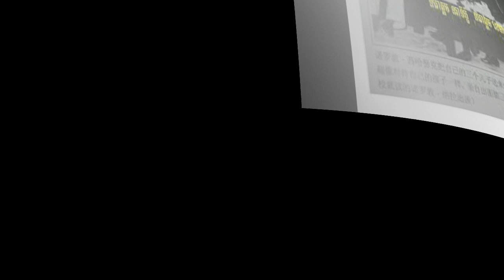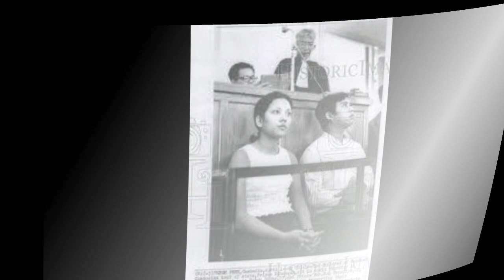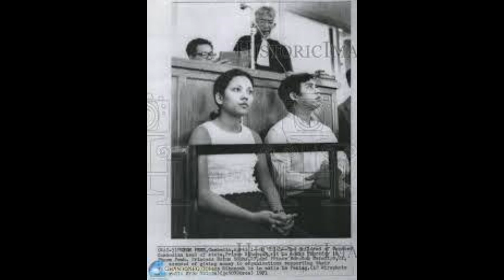The history of Prince Norodom Naradipo, The biography of prince Norodom Naradipo,Khmer history,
In 1944, King Norodom Sihanouk fell in love with Sisowath Monivi, even more so than Sisowath Monivong. Sisowath Monika was born on April 6, 1929 as the daughter of Monivong Cemetery with her maiden name Bopha Leak Tate (originally named Yin Tate). Sisowath Monika was also the aunt of King Norodom Sihanouk.
On February 10, 1946, a virtuous monarch, Sisowath Monisis, gave birth to a son, Norodom Narathi, some of whom were known as Norodomradi. But only a week after giving birth to her son, she died on February 17, 1946.
Beloved by King Norodom Sihanouk, he was sent to study in China, majoring in agronomy and the Chinese language and literature, and he was scheduled to become the crown prince of the Kingdom of Cambodia.
After the coup on March 18, 1970, the son of Norodom Naraboo (Norodomradi) left to live with Father Norodom Sihanouk, who was in China, and was convicted by the Khmer Republic of the Khmer Rouge tribunal. 1971. After Khmer Rouge troops arrived in Phnom Penh on April 17, 1975, he was forced to leave the countryside in the countryside like many other Cambodians, and soon the Khmer Rouge executed him without understanding. That he was the son of King Norodom Sihanouk, the President of the Royal United Front, who made a great contribution to the victory of the Republic. Lon Nol's Khmer version of the war was a little over.